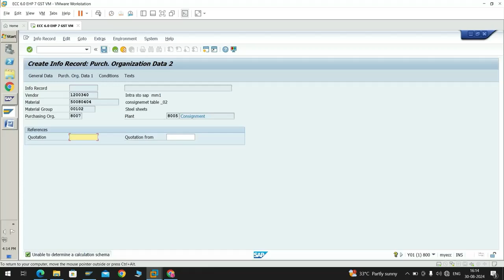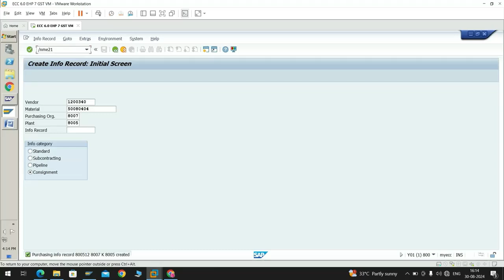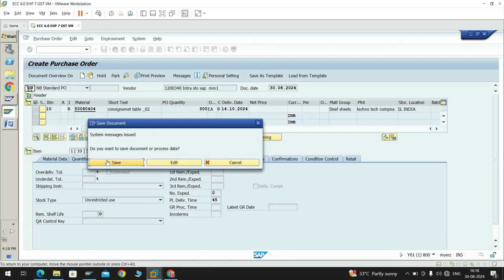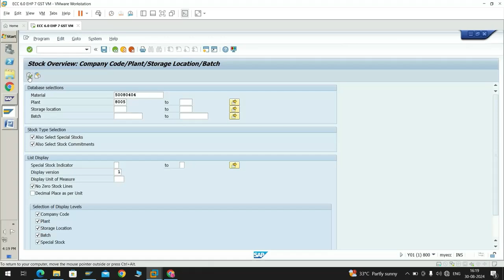PURCHASE INFO RECORD AND PO CREATION